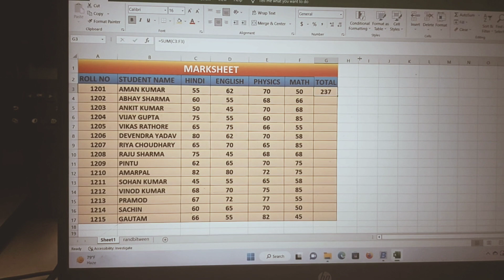sum,excel formula Sum shortcut key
excel formula shortcut key
Sum formula shortcut key ,alt+ +ke sath plus